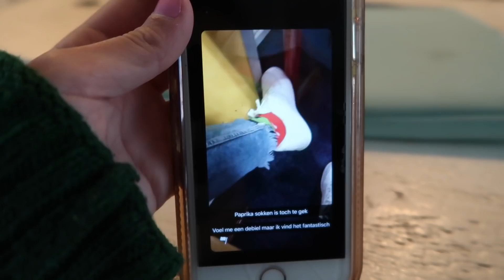IK WORD VERRAST DOOR KELVIN EN MIJN FAMILIE - VLOG #82 | SENNA BELLOD